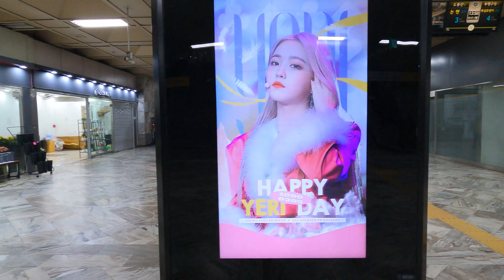레드벨벳 예리 생일축하합니다/0305/Happy Birthday with Red Velvet Yeri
안녕하세요
k-pop 아이돌 채널입니다
이번 영상은 SM엔터테인먼트 레드벨벳 예리 생일 영상입니다.
레드벨벳 멤버는 웬디, 아이린, 슬기, 조이, 예리, 5명의 걸그룹입니다

Hi
This video is SM Entertainment's Red Velvet Yeri's birthday video.
Red Velvet members are Wendy, Irene, Seulgi, Joy, Yeri, and 5 girl groups.